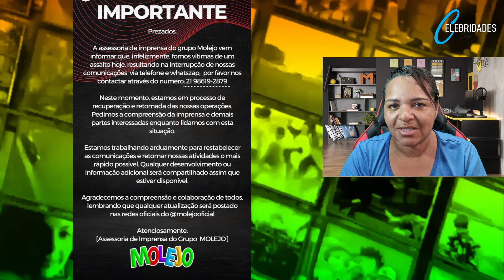Adeus ao cantor Anderson do molejo gera polêmica com Ex namorada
😃 Eu espero que você tenha gostado do vídeo.
🙏🏻 Por gentileza, não esquece de curtir, comentar e compartilhar!
🤝Ajude o canal fazendo compras
📈 Link 1
📈 Link 2
📈 Link 3
🤝 Seja membro deste canal e ganhe benefícios:
 😃links dos meus outros canais no YOUTUBE .
🤝Se você gosta do canal e quer ajuda-lo mais ainda, acesse esses links da minha página de vendas, vc vai encontrar vários produtos com preços bem em conta e de entrega rápida e eficiente. Desde já te agradeço.

🤝Ajude o canal mandando um valeu
🤝E-mail pra contato profissional